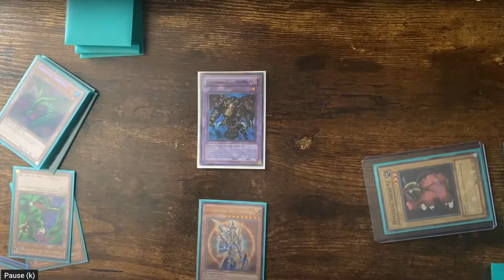JDZ Plays Goats Episode 5: JDZ vs x23s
JDZ continues to dodge major obstacles as he narrowly defeats Awesome Days. Can the good fortune continue with his next opponent?